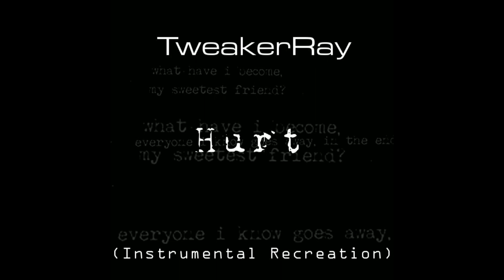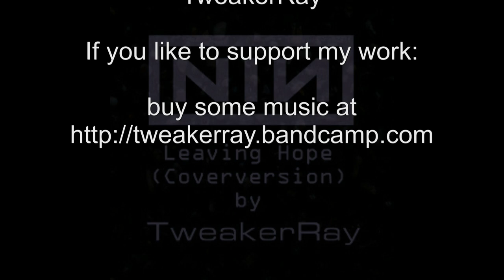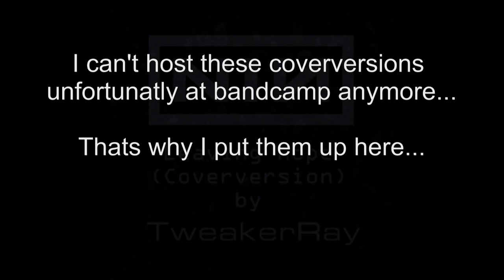TweakerRay - Instrumental Recreations - Album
Hi ! Here are some of my Instrumental recreatios of a few of my favorite tracks I have done over the years...
No original material was used. This was all done from scratch.
I hope you enjoy them. Thanks. Comments are very much appreciated.

Tracklist:
Boba Fett Synth Theme
End of Line
Help Me I am (still) in hell)
Fractured Mirror
Theme of "Escape From New York"
Theme of "The Terminator"
Stranger Things (Version 1)
Help Me I am in (TDS) hell
Theme of "The Thing"
Ghost Story
Stranger Things (Version 2)
Hurt
Leaving Hope

If you use some of my versions, please link to this youtube channel.
In the best case you send me a short message and I can send you a short credit text which you could then just put in your description of your video.

Thanks to all your support over the time. It's much appreciated.

Stay safe out there... Cheers TweakerRay